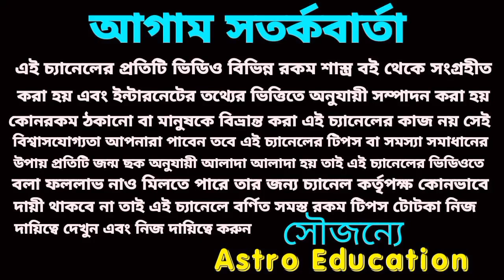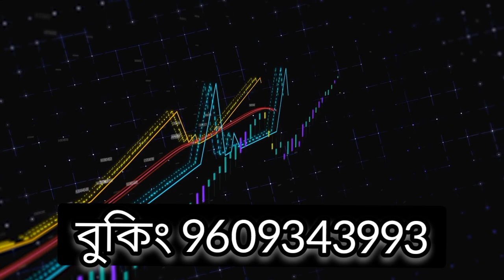তুলা রাশির সোনার চামচ মুখে দিতে চলেছে!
তুলা রাশির বার্ষিক রাশিফল এখানে তুলা রাশি সম্বন্ধে সমস্ত কিছু বিষয় নিয়ে আলোচনা করা হয়েছে।